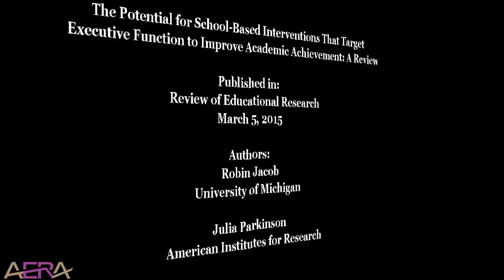Study: Potential for School-Based Interventions That Target Executive Function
The Potential for School-Based Interventions That Target Executive Function to Improve Academic Achievement: A Review

Published in:
Review of Educational Research

Authors:
Robin Jacob

Julia Parkinson
American Institutes for Research